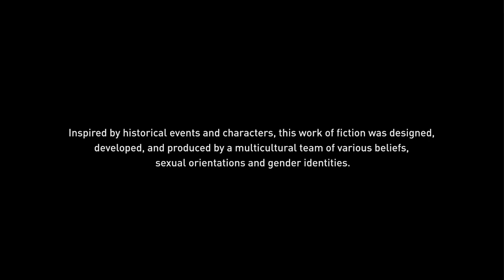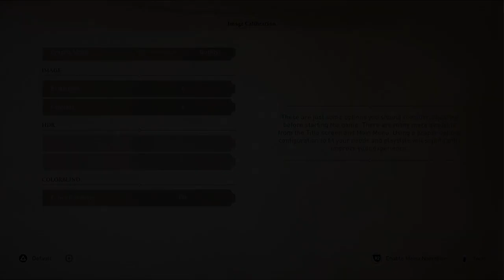Assassin's Creed Mirage part 1: Thieves in the Day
Thank you for dropping by for the first episode of Assassin's Creed Mirage for your enjoyment! I hope you're all doing just fine in these psychotic times and can simply have fun with me as we struggle through this together.